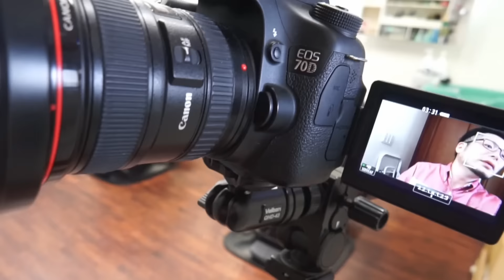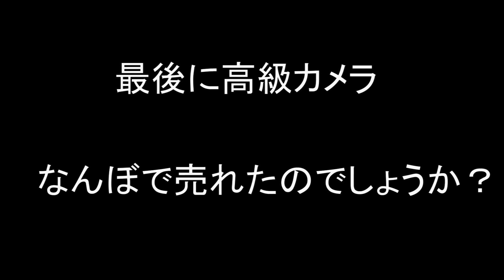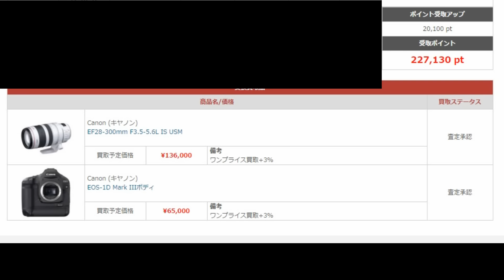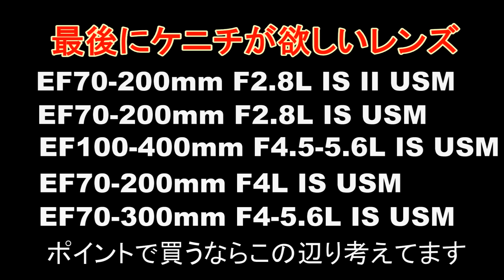高級カメラ売る！【結果発表】 canonの１DとLレンズ